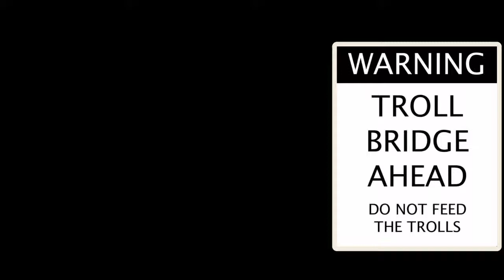Trolls Go Bowling 2013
Di choi bowling
Copyright: Happy -  Pharrell Williams